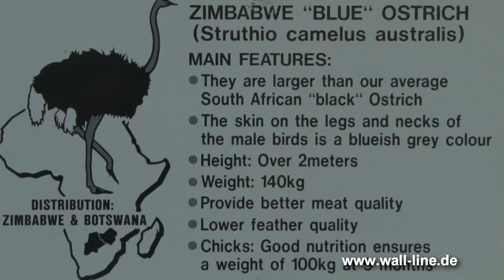Strauß, der größte Vogel auf unserem Planeten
Der größte Vogel der Welt ist der Strauß. Doch das ist nicht der einzige Rekord, den der beeindruckende Vogel hält: Die größten Augen, die größten Eier, und auch für seine Schnelligkeit ist er bekannt. Mit seinen Laufkünsten braucht er sich vor Löwe, Leopard und Co. nicht verstecken.

Merkmale und Besonderheiten
Der afrikanische Strauß ist ein Laufvogel. Er ist der größe und schwerste  flugunfähige Vogel. Zu den Laufvögeln zählen außerdem Emu, Kiwi, Nandu und Kasuar.

Straußeneier sind die größten Eier, die es gibt. Eine einzelne Person würde sich schwer tun, ein ganzes Straußeneier-Omelette zu verdrücken, denn ein Ei entspricht etwa 20-25 Hühnereiern.
Die Eier von Straußen sind extrem hart.

Ein Straußenei hat so eine dicke Schale, dass sich ein Mensch mit 115 kg Gewicht darauf stellen kann, ohne dass es kaputt geht. Beachtlich ist auch, dass man es ohne Bohrer oder anderem Werkzeug nicht öffnen kann. Dennoch schaffen es die kleinen putzigen Straußenküken das Ei zu zerbrechen, indem sie Nacken und Füße gegen die Innenwände stemmen.